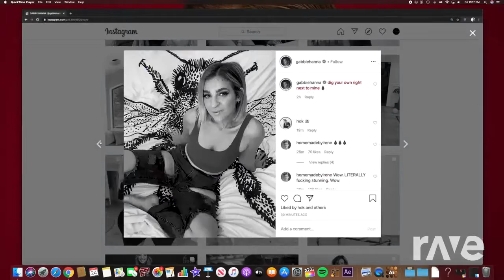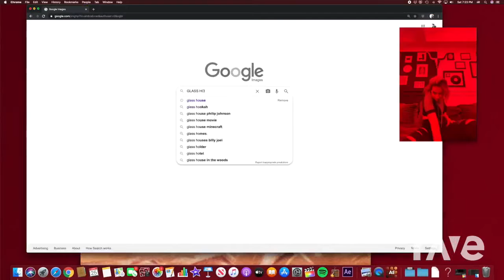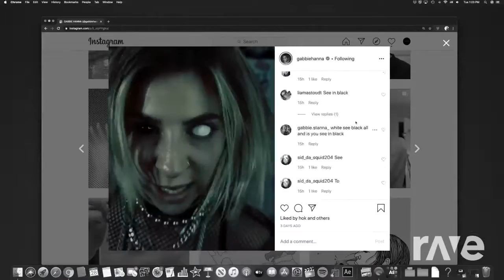Megalovania Hanna - Glass House & Deltarune | RaveDj